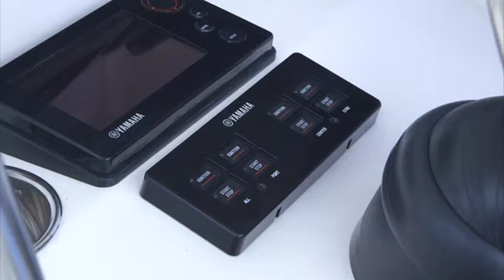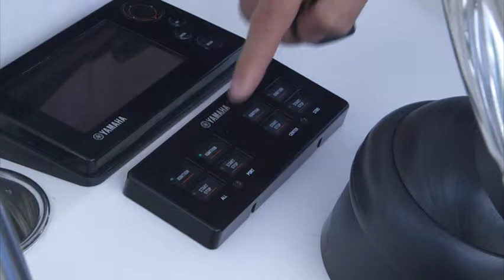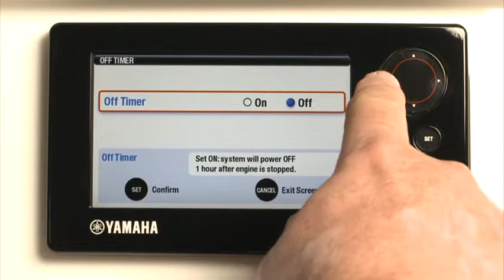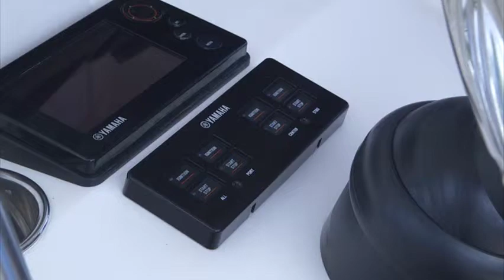Yamaha Helm Master - Electronic Key System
An overview of the Electronic Key System for Yamaha's Helm Master System.